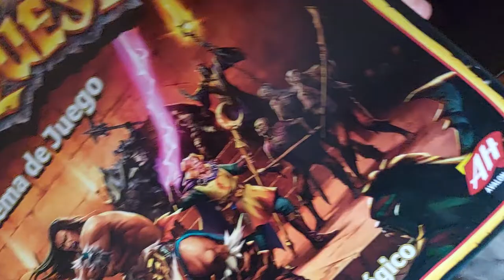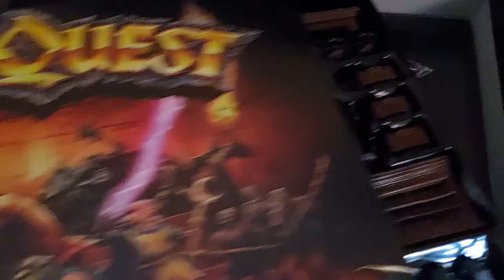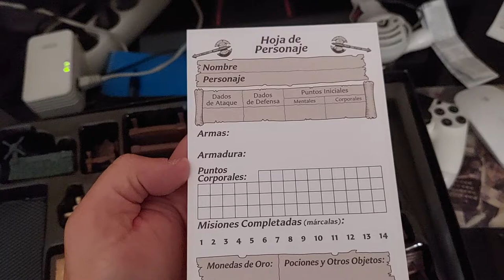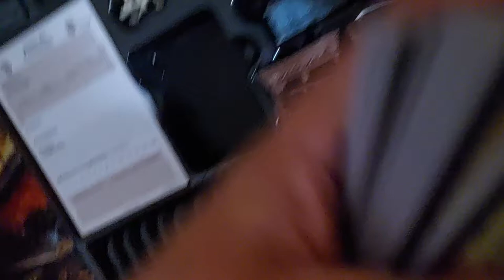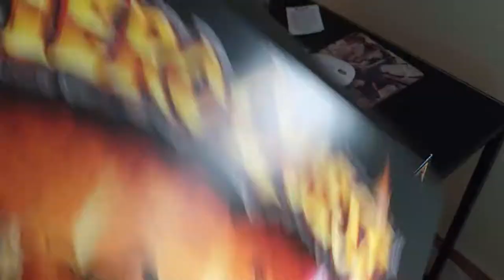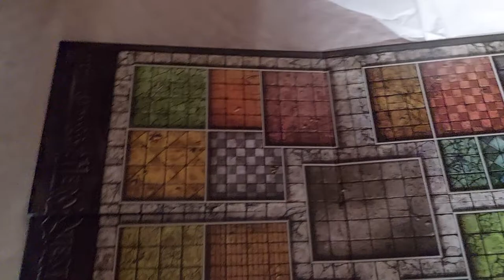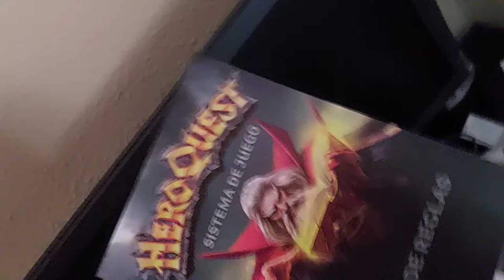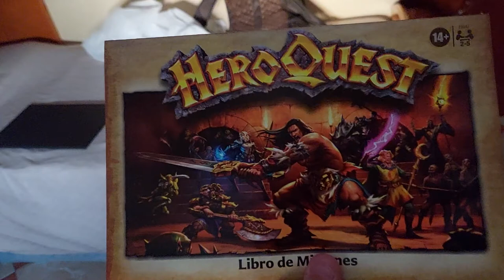Unboxing de Heroquest 25 Aniversario. Comienza la aventura otra vez.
Tras más de veinte años en que perdí este mítico juego, por fin vuelve a mis manos.